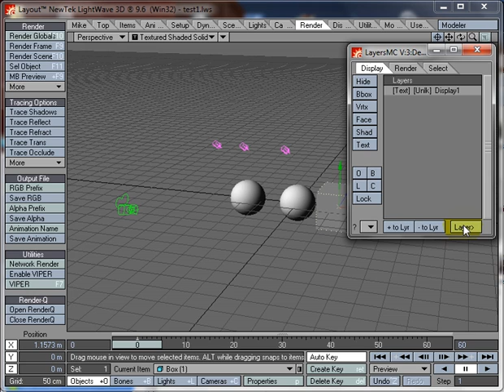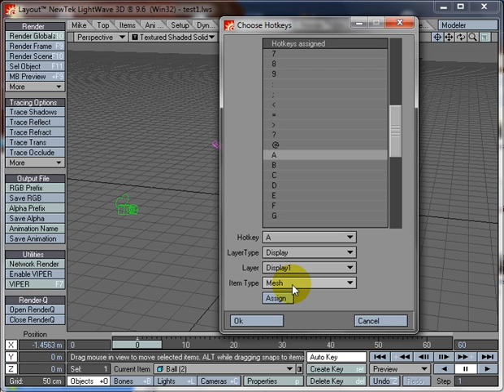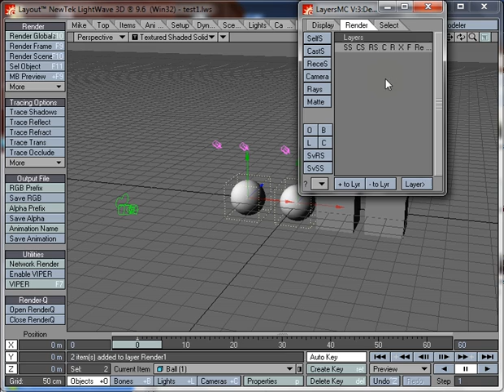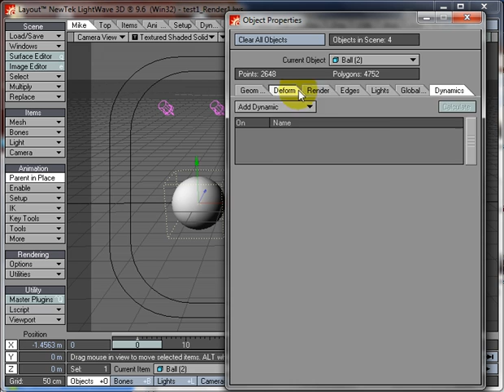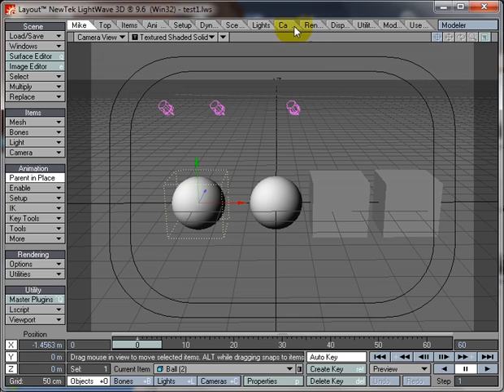LayersMC for LightWave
A quick guide to using LayersMC which adds layer functionality to LightWave. it handles Display layers, very basic render layers, and hotkeyable selection sets.